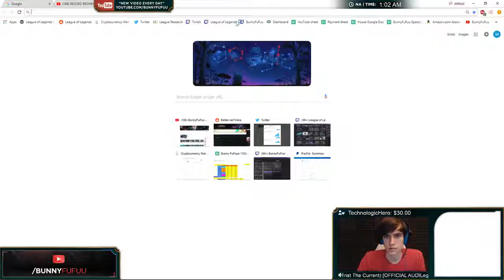BunnyFuFuu as Reworked Irelia vs Shen PBE Patch 8.6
Season 8
Full Gameplay

You Can support my chanel with little tip:

Bitcoin Address : 1G828VugX8PppPKWJcQfNs4BFsMCSqauiu
Ethereum  : 0x052862ac52a44db9de6a95b8b2d33313b0958d25
Litecoin : LevTPqi6UURmtAEd15ZRjD3LbqeaYoiZNN
Doge: D7MrrCG2fDZ8jhQsk47mA1s9Yt5K241CJ9